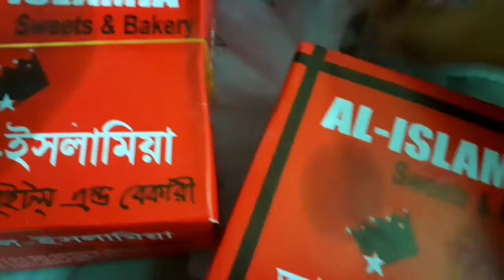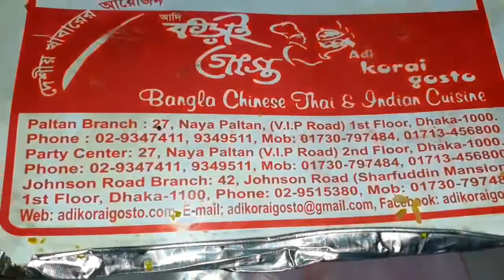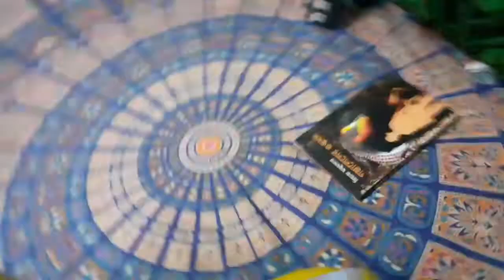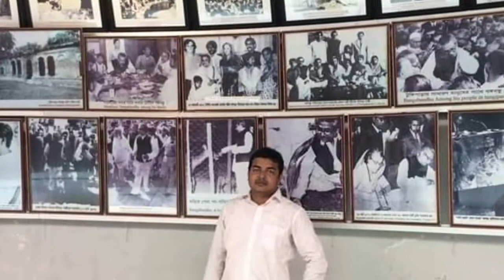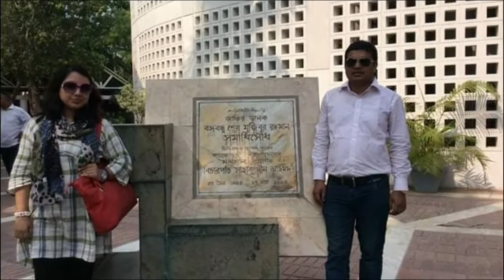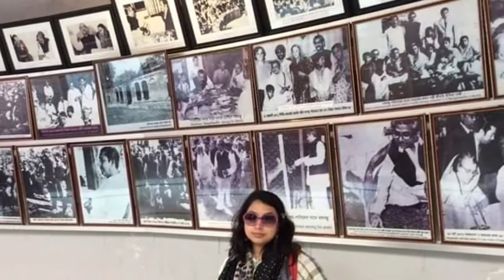Vlog:91 জাতীয় শোক দিবস ও ছুটির দিন কেমন গেলো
Vlog:91 জাতীয় শোক দিবস ও ছুটির দিন কেমন গেলো   @Nurun Nahar Lilian

আসসালামু আলাইকুম , সবাই যারা নিয়মিত আমার ব্লগ দেখেন তাদের সবার প্রতি কৃতজ্ঞতা । নিজের জীবন ও চিন্তার প্রকাশের একটা সুন্দর প্ল্যাটফর্ম হল ইউটিউব । যারা কাজ করছেন সবার প্রতি শুভ কামনা । সবাই অনেক ভাল থাকবেন ।